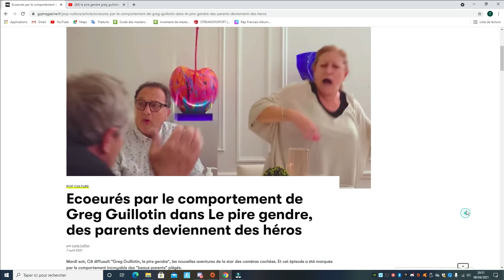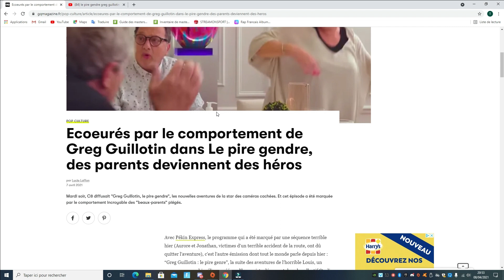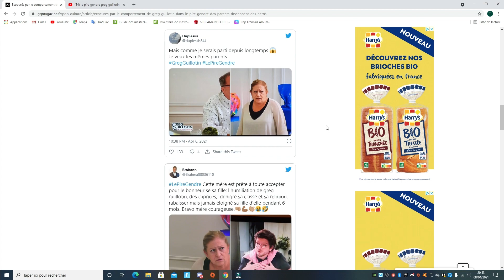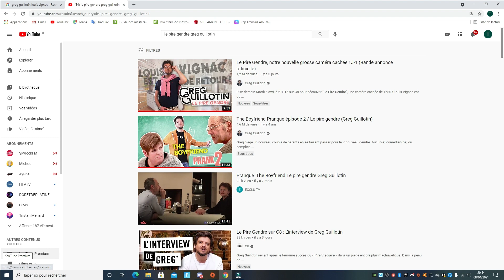Le Pire Gendre, Louis Vignac Piège une Famille 2021 // Vidéo Réaction On en parle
Le Pire Gendre, Louis Vignac Piège une Famille // Vidéo Réaction On en parle